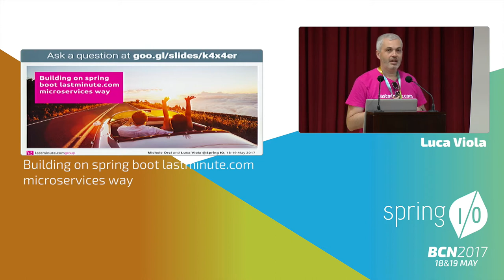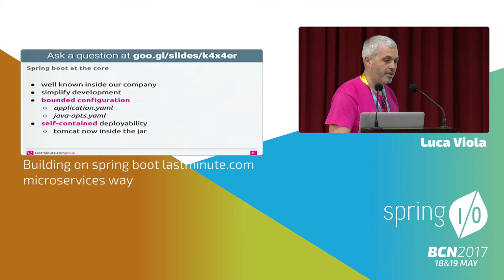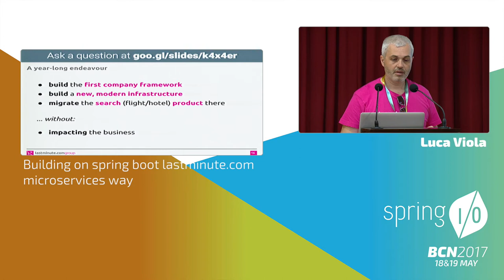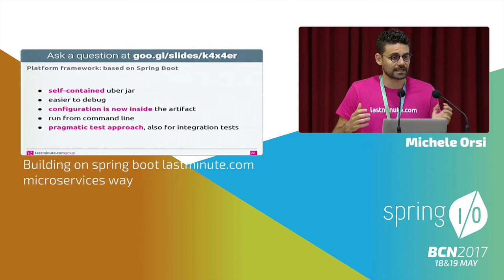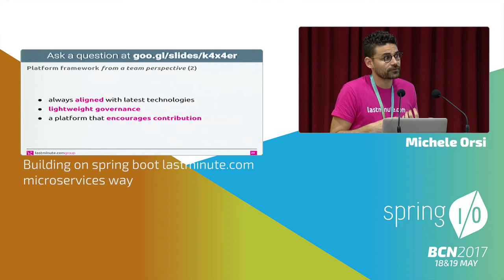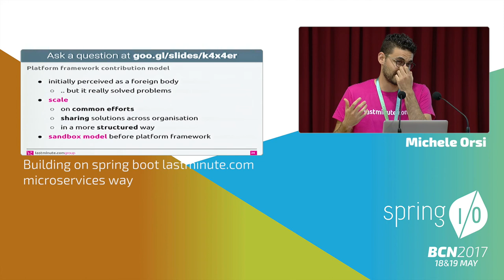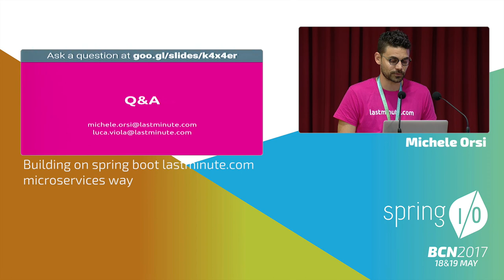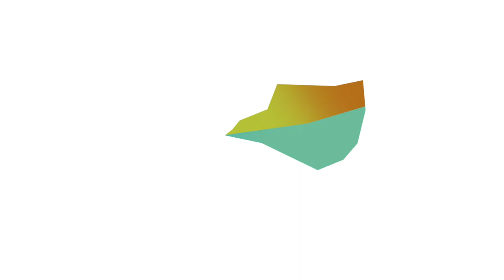Building on spring boot lastminute.com microservices way - Luca Viola & Michele Orsi @ Spring I/O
In the process of migrating our architecture to microservices we suffered from a lack of alignment across the different applications we have. This brought several painful effects to our organisation, like missing heterogeneous procedures, problems in managing services at scale and a lot of duplicated work across development teams.

Almost one year ago we started to develop a common internal framework based on Spring Boot to tackle problems at different levels. We began with monitoring, logging and metrics and we quickly added several other features.

One of the main benefits we achieved was to streamline and improve consistency in the way we deploy and support our services from an ops perspective.

In this talk we describe the journey that brings us to what we have at the moment: a project inherited from more than 40 different microservices that provide a lot of common features and a clean space where our new contribution model can take place.